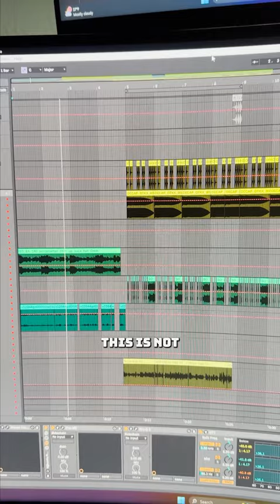Tic-tac-toe Mjhanks remix (ft Nancy Pelosi…)